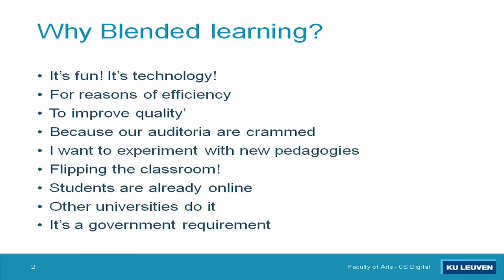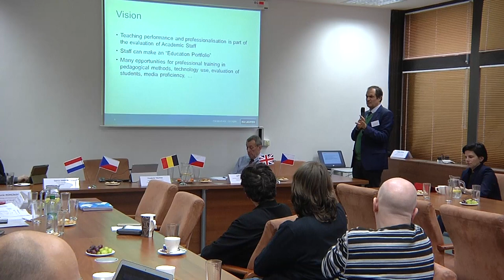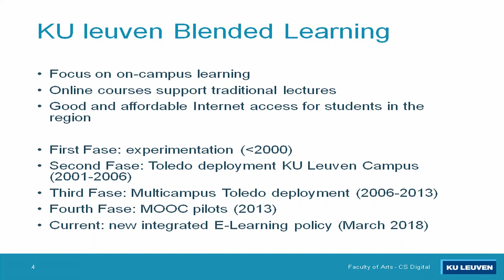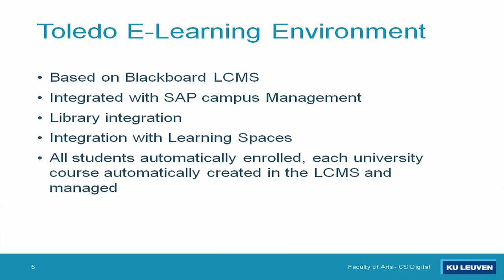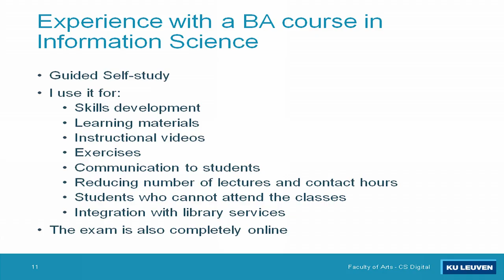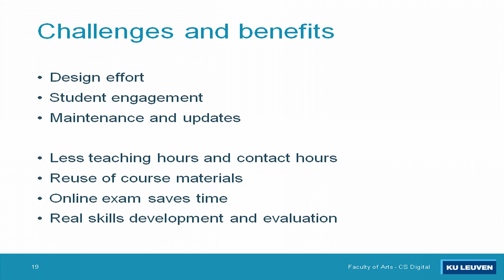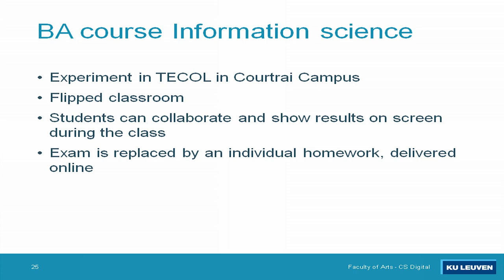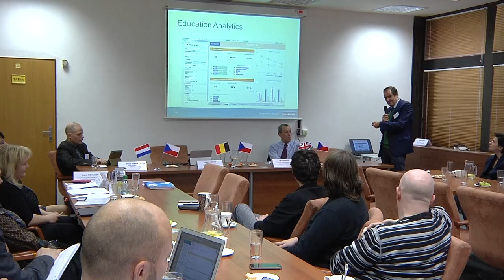Prof. Frederik Truyen - Blended learning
PROJECT EMPOWER
University of West Bohemia, Pilsen, Czech Republic
2018